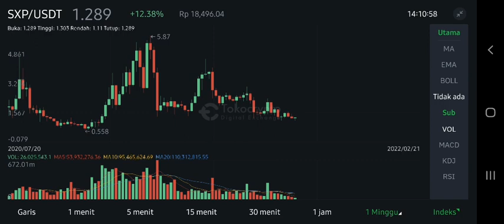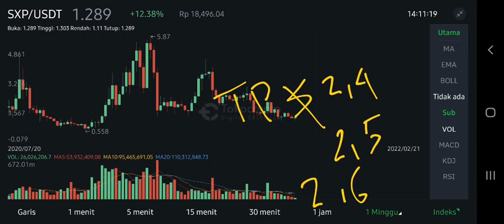SXP COIN PRICE UPDATE‼️ SWIPE NEXT TARGETS $2,6⁉️ ACCEPT SWIPE PAYMENTS SWIPE PAYMENT GATEWAY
sxp coin new update